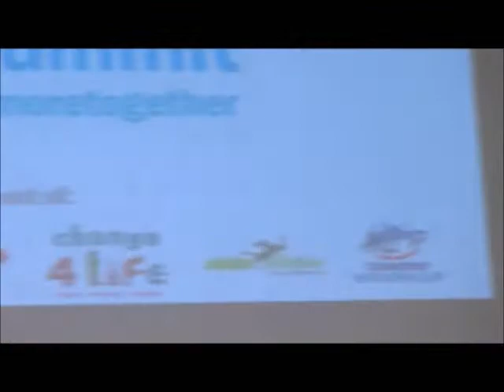ukactive Summit 2012-Olympic Legacy Panel Discussion part 1